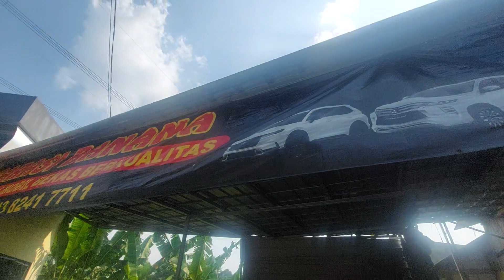stok new comers @garasibanana 09.08.2023 telp ricky